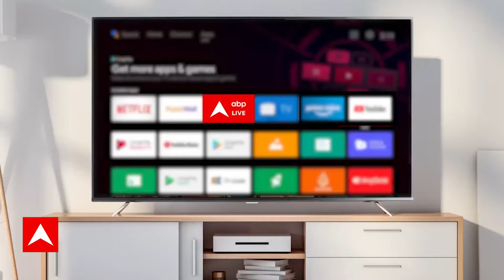Citizenship Amendment Act: 2019 में जब हो गया था कानून पास तो क्यों नहीं हुआ लागू? | Amit Shah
Amit Shah Final Statement on CAA: आगामी लोकसभा चुनाव से पहले नागरिकता संशोधन अधिनियम (CAA) को लेकर एक बार फ‍िर राजनीत‍ि गरमा गयी है. सीएए को लेकर असदुद्दीन ओवैसी ने बड़ा बयान द‍िया है. ओवैसी ने कहा कि सीएए संविधान विरोधी है और यह कानून का उल्लंघन करता है. सीएए धर्म के आधार पर बना है. एआईएमआईएम नेता ओवैसी ने कहा क‍ि मोदी सरकार को बताना चाहिये क‍ि उनकी इस देश को लेकर क्‍या पॉल‍िसी है? ओवैसी ने यह भी कहा कि जब तक हम जिंदा रहेंगें 6 दिसंबर की बात करेंगें. उनकी गाड़ी पर हमला हुआ था. अब क्‍या हमें गोली मारेंगें. हम बोलते रहेंगे. 1955 में मथुरा के इदगाह को लेकर समझौता हुआ था. 6  दिसंबर को मस्जिद को शहीद किया गया.बीजेपी नेता और महाराष्ट्र (Maharashtra) के डिप्‍टी सीएम देवेंद्र फडणवीस के बयान पर भी ओवैसी ने पलटवार किया. फडणवीस ने मंगलवार (2 जनवरी) को कहा कि 6 दिसंबर 1992 को जब 'कार सेवकों' ने बाबरी ढांचा गिराया था, तब वहां मौजूद रहकर उन्हें गर्व और खुशी महसूस हुआ